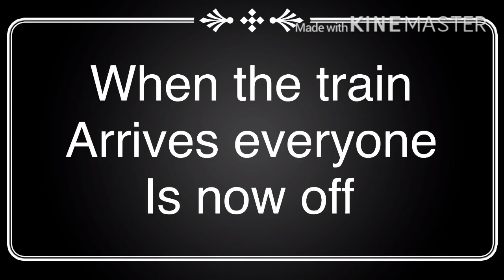Episode 2 |harrys view